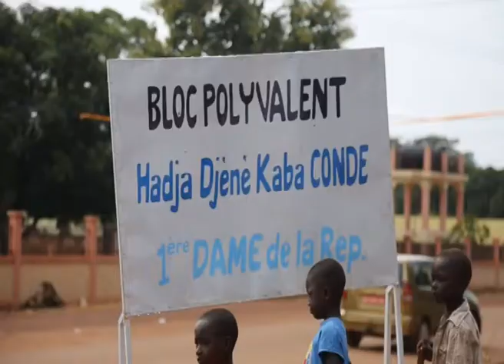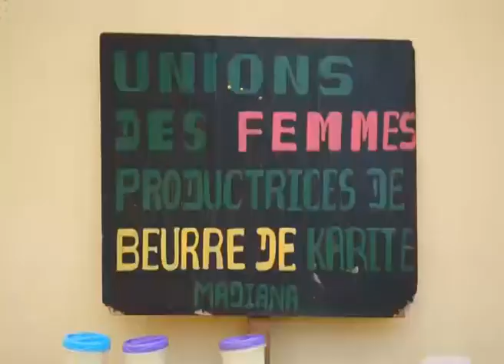ELEMENT SEYAR BLOC POLYVALENT POUR LES FEMMES DE MANDIANA